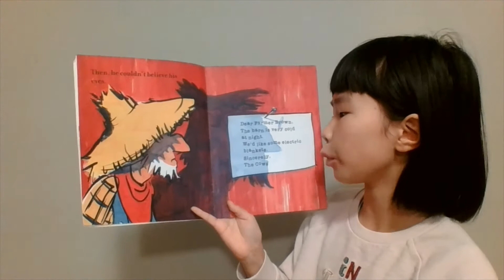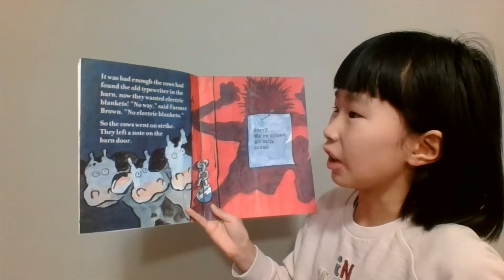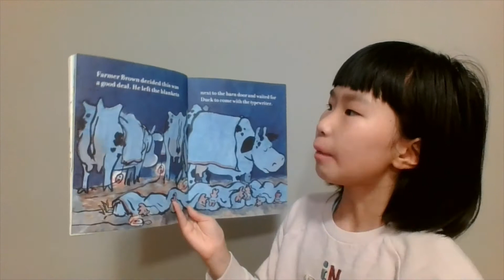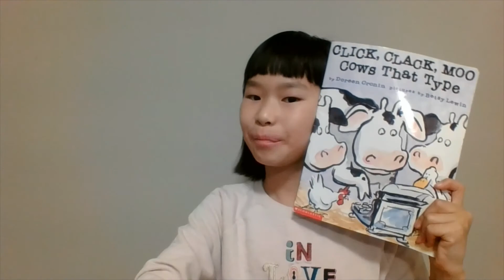Click, Clack, Moo Cows that type| Kity Kat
Kity is going to read this amazing book called click clack moo.
And it is on of her favorite book, she has read it over and over again and wants to share it with the Kityfans.